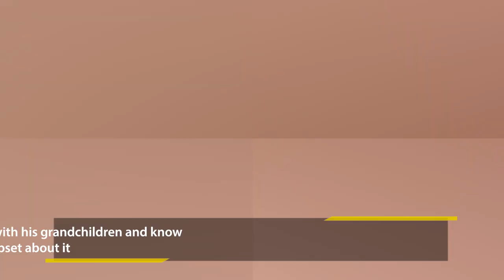Camilla Parker incites Prince Charles to shut down 'indefinitely' with Kate's mom, Carole Middleton